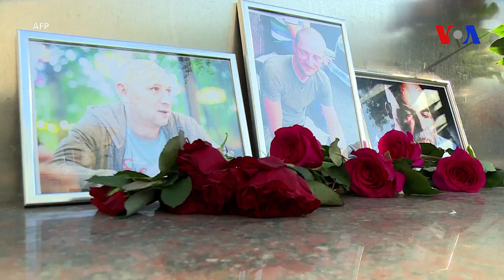RCA: les 3 journalistes russes tués enquêtaient sur une société militaire privée (vidéo)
Les trois journalistes russes, reporter, caméraman, et documentariste, ont été retrouvés morts lundi soir à Sibut en Centrafrique. L’identité des victimes a été confirmée par le ministère des Affaires étrangères russe.